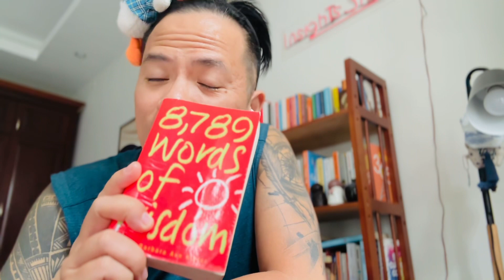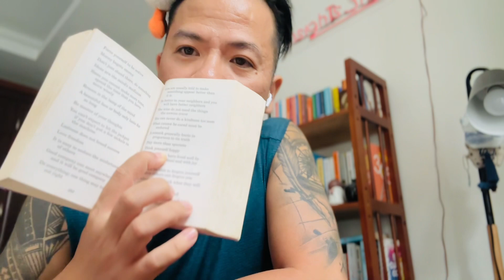Làm vui mình & thông điệp hôm nay